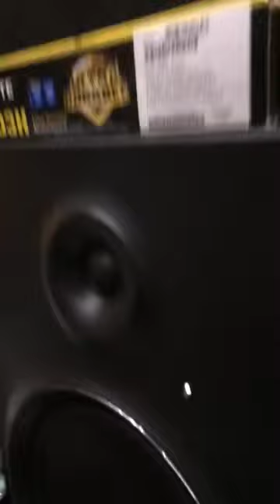يا زين صوته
ليك